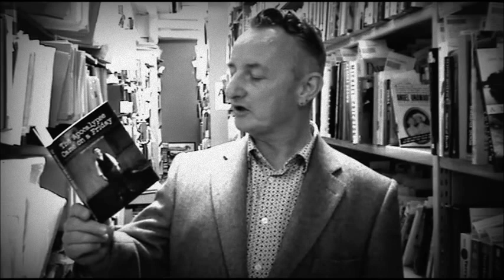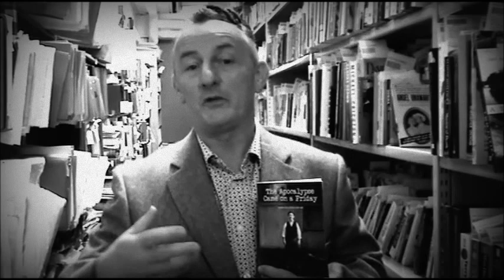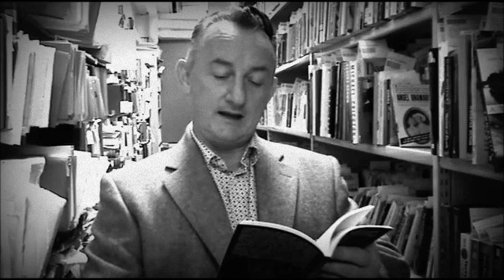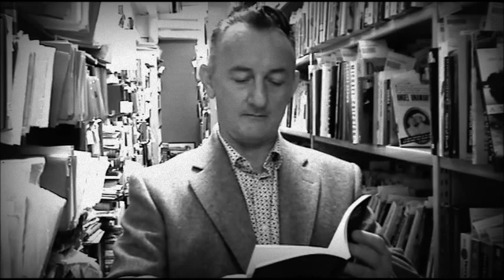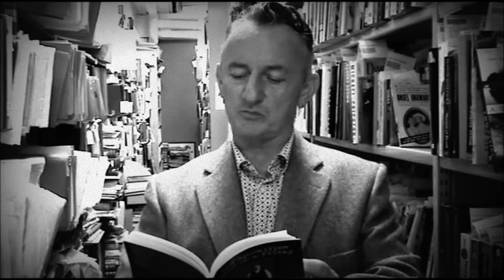Little John Nee reads at Kennys Bookshop, 2016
Little John Nee reads from 'The Apocalypse came on a Friday', his new book of haiku at Kennys Bookshop, 2016.

"In 'The Apocalypse Came on a Friday' Little John Nee, one of the treasures of Irish Theatre, reveals himself as a haiku poet of charm, courage and conviction.  Entirely in tune with this venerable tradition of the illuminating moment, he nevertheless remains his own man, his wit and a welcome punky attitude only adding to the sense of a very fine poet coming into his stride - and perhaps at any moment about to break into dance or song."
PAT BORAN, poet editor and broadcaster.

Little John Nee is a writer, performer and musician based in the west of Ireland.  His theatre and radio shows have received critical acclaim internationally.